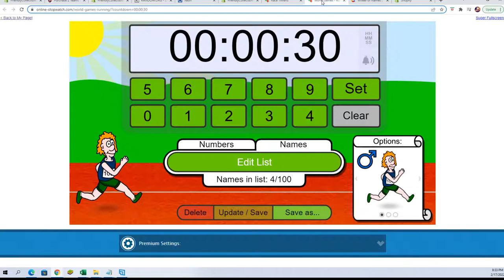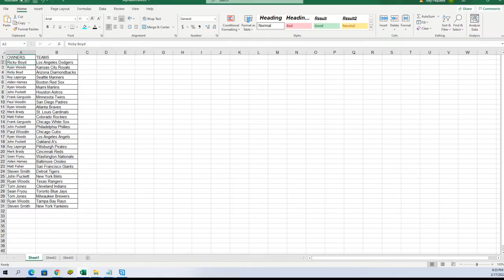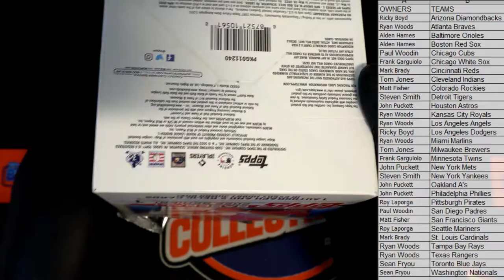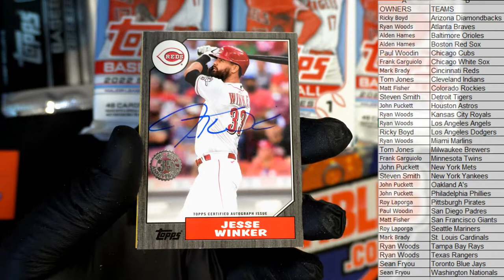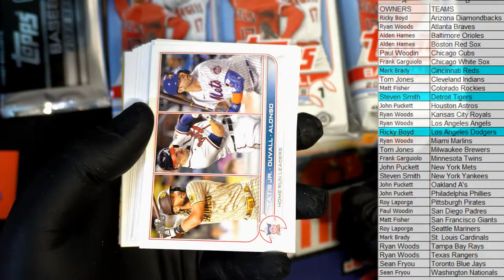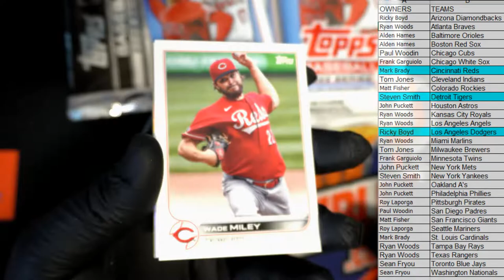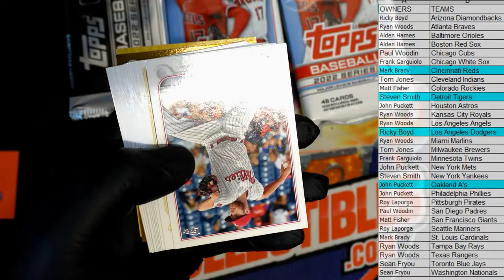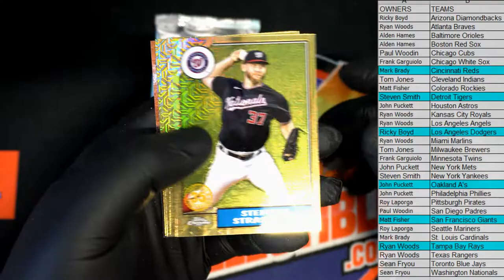2022 Topps Series 1 Baseball JUMBO ID 22TOPPSJUMB112